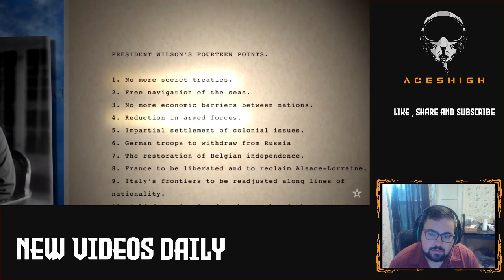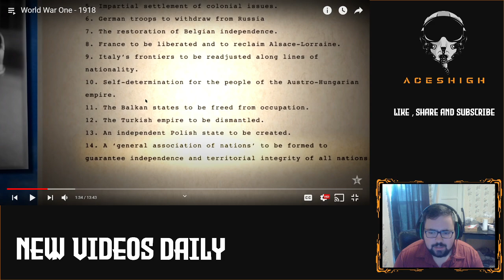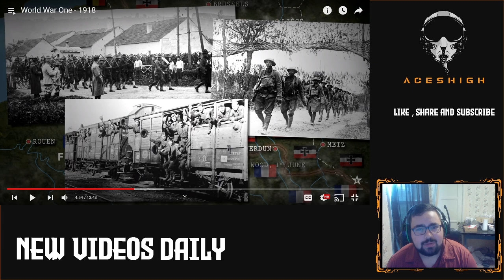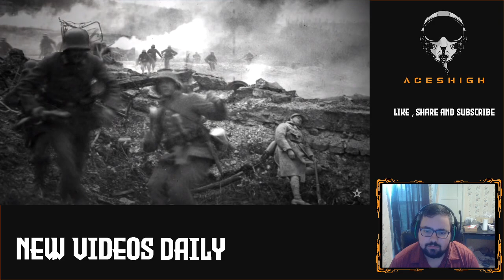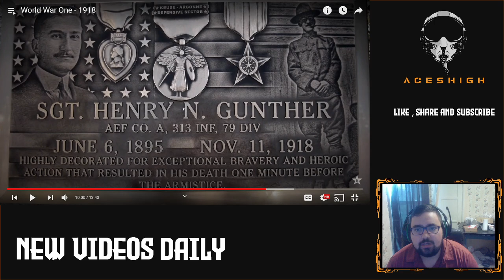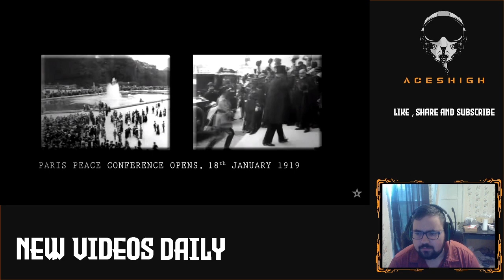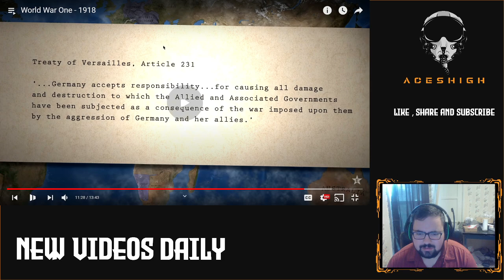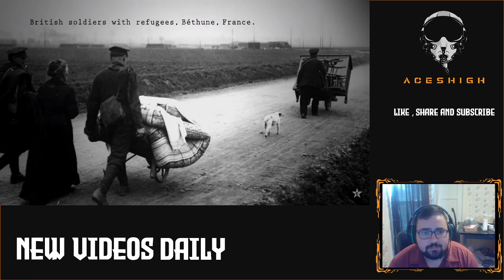World War One - 1918 - American Reaction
In this one I start a new series by epic history TV about world war 1. This will be a six part series that breaks down everything that I most likely didn't know about world war 1. Come join me on my journey for knowledge.